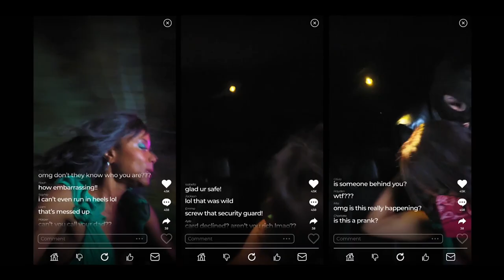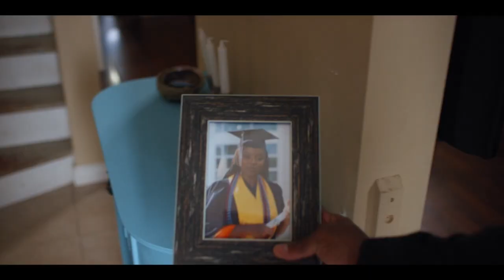Billion Dollar Bluff | Official Trailer | 2024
When a popular influencer gets kidnapped and held for ransom, she grips the media’s attention by helping the criminals rob luxurious mansions.